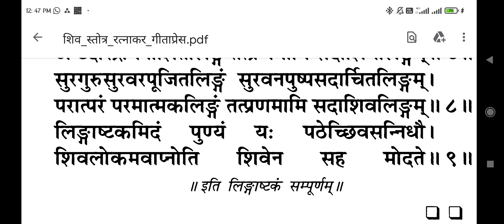दिव्य स्तुति।।देखकर स्तुति करें।।(2)